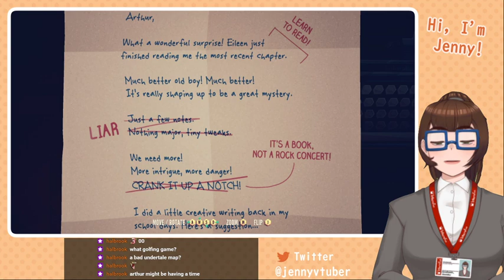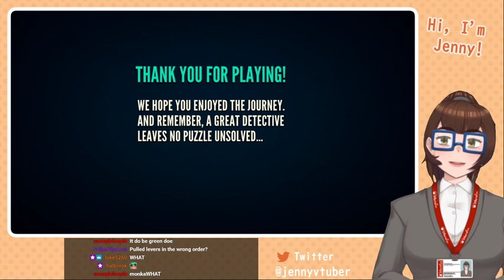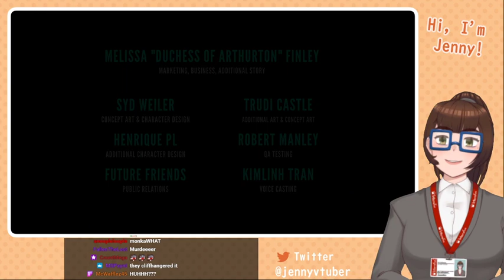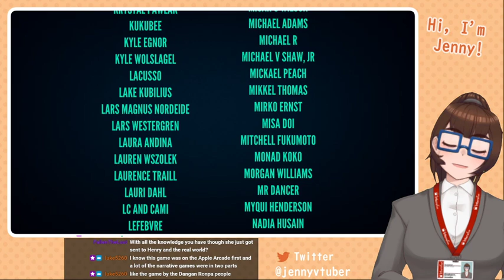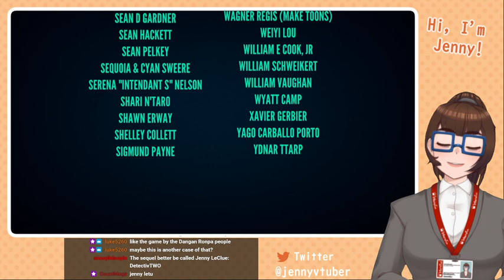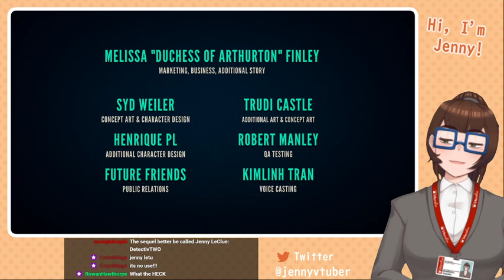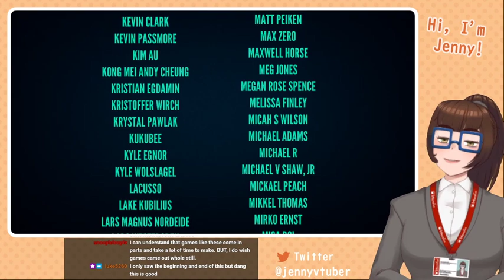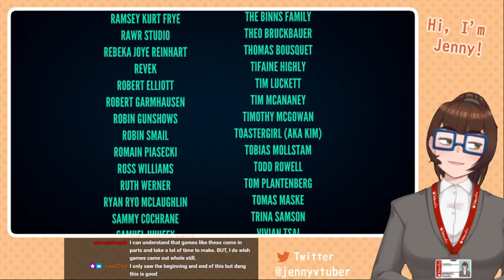Jenny Graham plays Jenny LeClue - FINALE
The final stream of a wonderful little indie game - Jenny LeClue!

This was originally streamed on May 8, 2021.

You can catch streams live on Monday, Wednesday, and Friday at 6PM PST and Saturdays at 12PM PST over

Suggest games by e-mailing jennygrahamv1985(at)gmail(dot)com

Have an InteraFun day~! 🧡